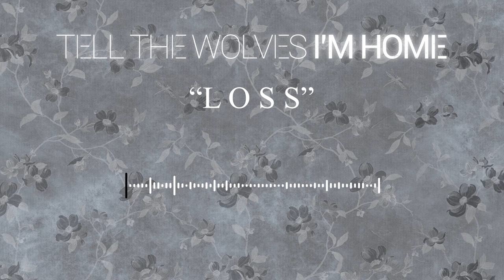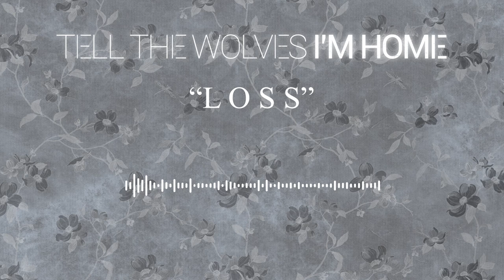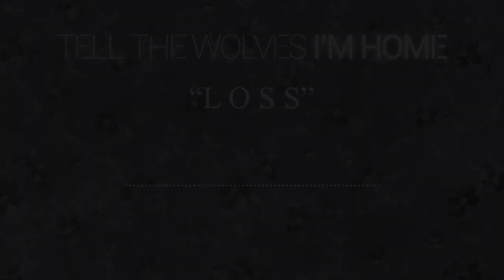Loss (Official Stream Video) - Tell the Wolves I'm Home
"Loss" off of the EP "Somber."

There have been many days
I havnt felt like myself
And now most nights
I don't know who I even am

I tried to carve my path
Both there’s no path left to find
I tried to redefine myself
But I have lost my mind

A feeling of hurt
A feeling of pain
I feel so lost
And abandoned
The point in time
The hangs took place

I know who I want to be

A bright light in a dark world